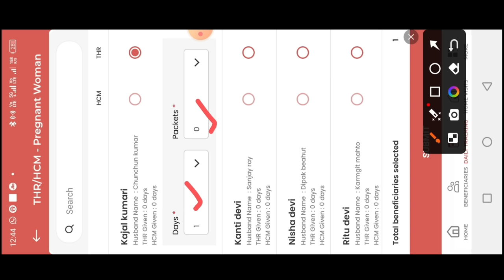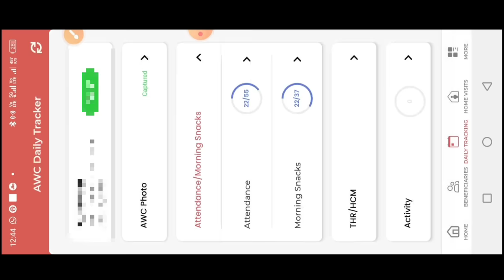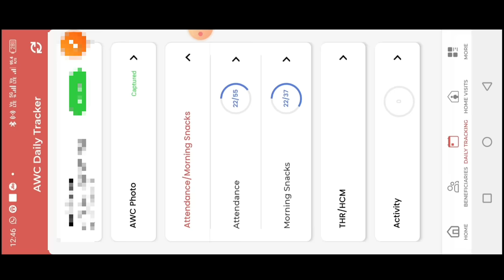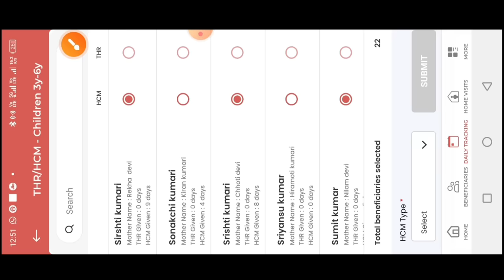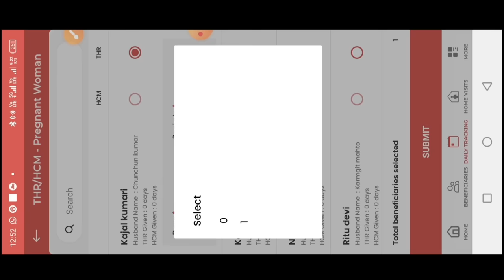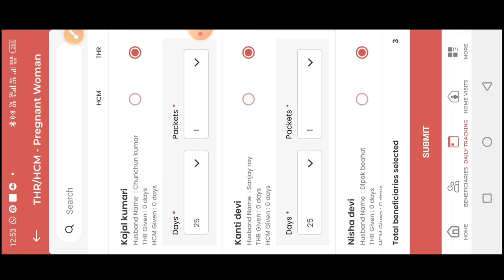🤔THR/HCM मे नया बदलाव|product में क्या डालें|poshan tracker 20.6|thr kaise bhare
लाइक कीजिए 👍
कमेंट कीजिए...

posan tracker
anganwadi
icds
icds_news
all india anganwadi news
Atul thought's